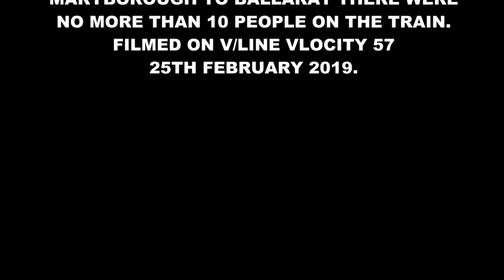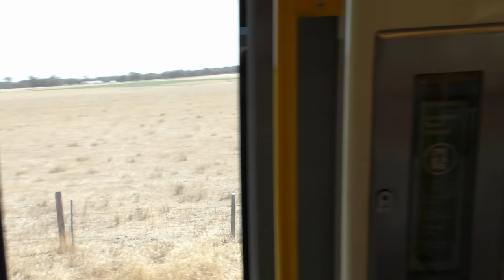Travelling on an empty V/Line Vlocity Train - Australian Trains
English - This is VL57 and it's running a virtually empty service during the middle of the day! The Vlocity Diesel Fleet forms the backbone of the V/Line Passenger Country Rail Service.

This is a typical passenger load for a Maryborough Line V/Line Vlocity service. Maryborough has two return services a day to Melbourne and back via Ballarat. I think I counted 10 people on the afternoon service from Maryborough through to Ballarat.

A road coach would probably serve the route between Ballarat and Maryborough instead of the train. Country rail services are politically popular here in Victoria and while they can win and lose elections, services like this will stay no matter how many people the train actually carrys.

Filmed 25th February 2019 V/Line VL57 Maryborough Line